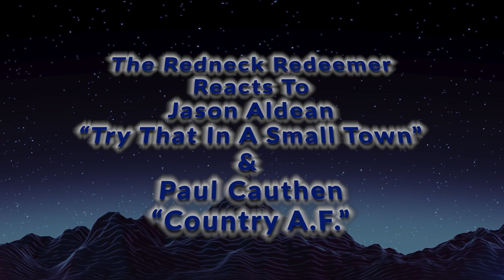The Redneck Redeemer Reacts To Jason Aldean "Try That In A Small Town" & Paul Cauthen "Country AF"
In this video, Ladi and The Redneck Redeemer react to Jason Aldean's controversial video and song "Try That In A Small Town."

RR gets annoyed with it, and decides to instead watch the much more enjoyable and authentically country Paul Cauthen @PaulCauthen video for "Country AF."

Want to check out the Like Minded Lunatics T.V. show every Friday night at 10PM CST on Austin Music T.V.?

Here's how to watch: Austin Music TV/Austin Public Ch.16 on Spectrum, Grande, AT&T U-verse Channel 99 in the Austin market, Roku App, Apple TV App, Amazon Fire TV (search Austin Public). You can also stream the show live on the web. There's also a chat box where we hang out and chat.